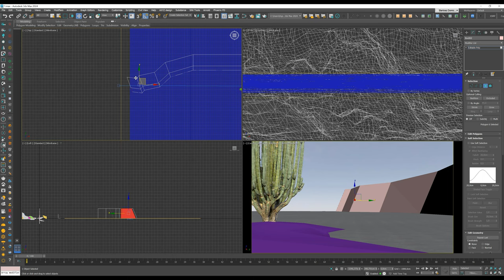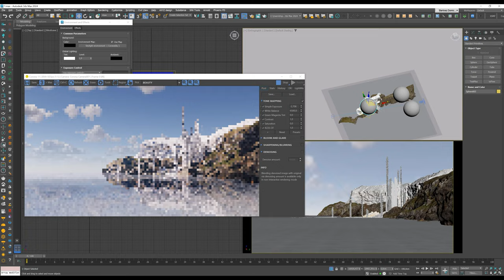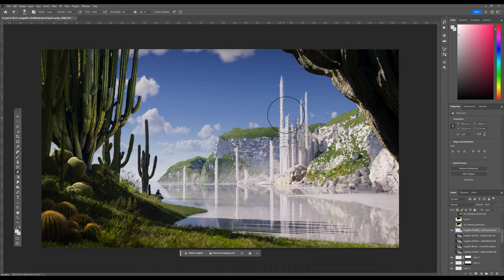"Lost & Found" 3D Challenge Timelapse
🔥🔥🔥 Exciting news! 🔥🔥🔥

We’re running a D2 challenge alongside D2 Conferences and you cannot miss it! ⚡
This time the theme of the challenge is “Lost & Found” and it’s a great opportunity to train that creative muscle of yours.  💪 Take a peek at what we've prepared for you, get your imagination going, and create something extraordinary.

We share tons of ready-to-go assets 🎁 that you can use for this challenge or just for any other of your projects. Download them, bash them together, and create some beautiful images. 😎👍 You can use any and all of these assets and feel free to combine them with your scenes and models too.

👉You want in?
Go to the D2 Challenge website, download the files and get creative.

And remember to submit your entry by the end of the day on March 27, 2024, at 23:59 CET (UTC+1) 📅
Unleash your creativity and show us what you’ve got.